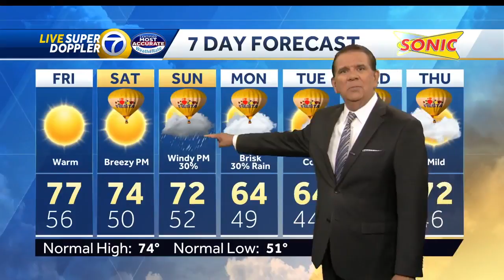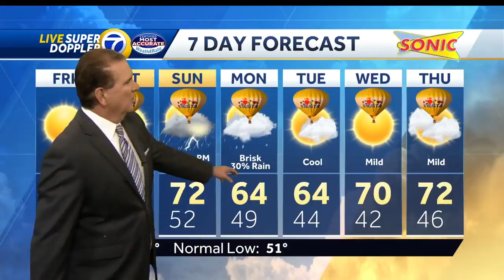Expect sunshine & warmth tomorrow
Chief Meteorologist Joe Diaz says Friday will be warm but Saturday will be breezy.